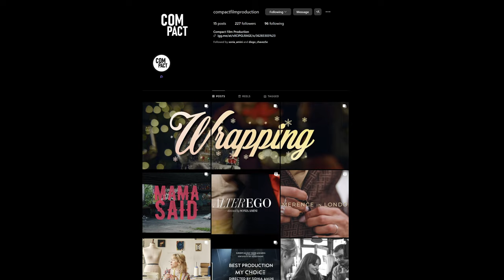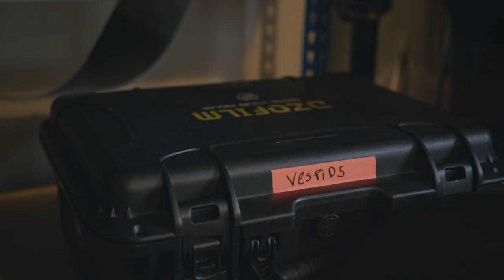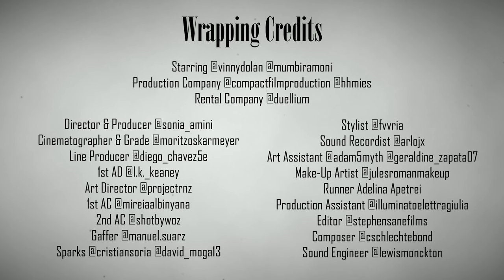Shooting a Christmas Commercial (Cinematographer)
00:00 Intro
00:42 The Concept
02:14 Pre-Production
06:08 Preparation Day
07:11 The Shoot
11:11 Post-Production
12:25 Reflection

This video tells the story of how I shot a high-end Christmas commercial as a cinematographer.